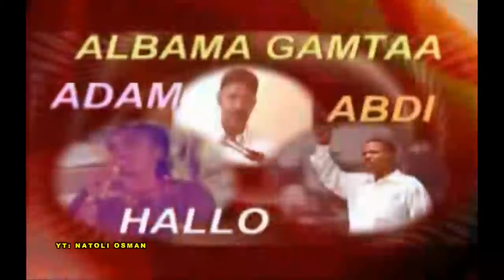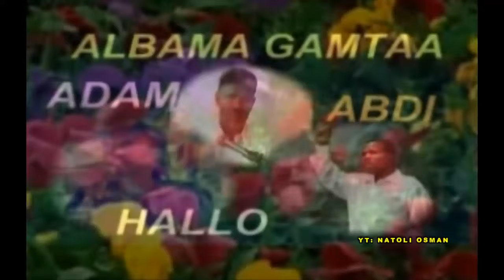ADAM *HALLO* FI ABDI* Part 1*, BEST OROMO MUSIC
PART 1 TRIO ALBUM OF OROMO LEGEND ARTISTS. ADAM HARUN,